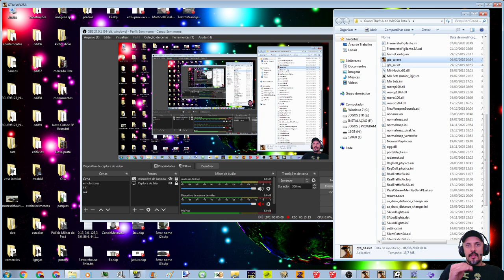SA_Direc X 3.0 no Mapa do GTA 5 (VxIV2SA)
Configurações do meu PC:
Sistema operacional: Windows 7 Ultimate 64Bits
placa mãe: GIGABYTE Z97X-Gaming G1 WIFI-BK
placa de vídeo: Gpu Gigabyte Gtx 1080 Ti 11gb Oc Gddr5x
processador: Core i7 4790k
memória: 4 x 8 gbs 2133mhz,(total 32 GBs) Corsair Vengance
cooler fan: Water Cooler Corsair H115i v2 Extreme Performance 280mm